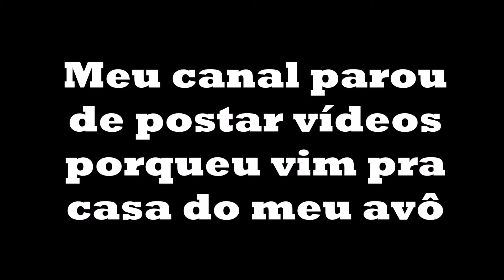O que aconteceu com o meu canal